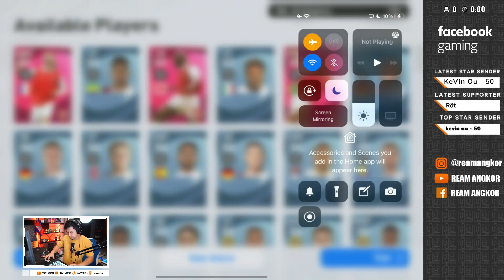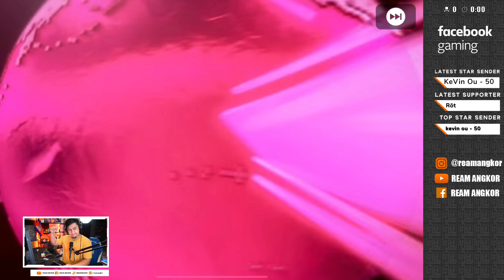Ream Angkor Stream Highlight #78